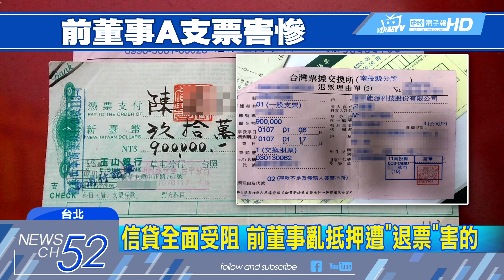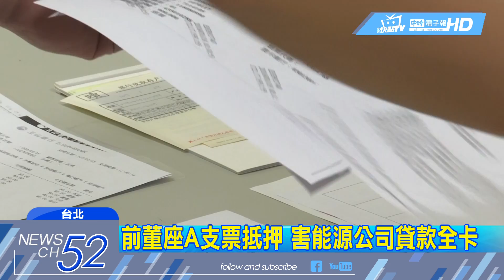20180301中天新聞 前董座A支票抵押 害能源公司貸款全卡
綠能產業正夯，前景看好，但一間在南台灣，頗具規模的太陽能公司，爆發了前董事辭職後，私自帶走公司100張支票，沒有交接，而且為了向地下錢莊借錢，開票抵押，但這張支票卻被銀行退票，造成現任董事長，所經營的公司被票據交換所，記了一筆黑紀錄，所有銀行貸款通通卡住，無法撥款相當無奈，銀行表示一切依規定處理，這是避免有心人刻意操作，除非打官司勝訴，才能恢復貸款。